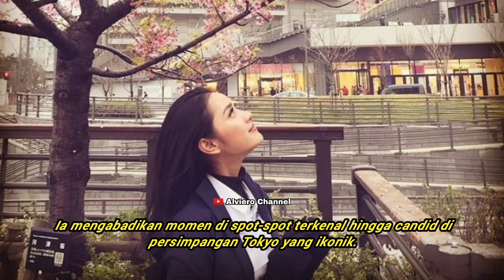Jejak digital jadi bukti Devina Kirana dan Rizky Billar sewaktu masih bersama Lesti Kejora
lesti kejora
rizky billar
devina kirana
lesti dan rizky billar
lesti rizky billar terbaru hari ini
lesti sekali seumur hidup
lesti kdrt
lesti billar
lesti gilang dirga
lesti kejora dan rizky billar
lesti kejora kdrt
lesti kejora laporkan rizky billar
lesti kejora channel
lesti kejora melaporkan kdrt
lesti kejora terbaru
lesti kejora rizky billar terbaru
lesti dan rizky billar terbaru hari ini 2022
lesti dan gilang dirga
lesti dan billar
lesti dan billar hari ini
lesti dan billar berantem
lesti dan billar terbaru
lesti dan rizky billar kdrt
lesti dan rizky billar channel
lesti & rizky billar
lesti & billar
lesti & rizky billar kdrt
lesti & billar kdrt
lesti & billar ribut
lesti & rizki bilar berantem
lesti kejora dan billar
lesti kejora dan rizky billar terbaru hari ini
lesti kejora dan gilang dirga
lesti kejora dan rizky billar berantem
lesti kejora dan rizky billar terbaru
lesti kejora dan rizky billar kdrt
lesti kejora dan billar bertengkar
lesti kejora dan rizky billar hari ini
lesti rizky billar
lesti rizky billar terbaru
lesti rizky billar berantem
lesti rizky billar bertengkar
lesti rizky billar ribut
lesti rizky billar terbaru hari 2022
lesti rizky billar terbaru hari kdrt
lesti rizky billar channel
lesti kejora rizky billar
lesti kejora rizky billar berantem
lesti kejora rizky billar terbaru hari ini
lesti kejora rizky billar kdrt
lesti kejora rizky billar hari ini
lesti kejora rizky billar selingkuh
leslar
leslar terbaru
leslar hari ini
leslar kdrt
leslar terbaru hari ini
leslar kdrt terbaru
rizki lesti
rizki lesti terbaru
rizki lesti berantem
rizki lesti kdrt
artis lesti dan rizky billar
artis lesti
artis lesti kejora
artis lesti bertengkar
artis lesti billar
berita artis lesti dan rizky billar terbaru
kabar artis lesti kejora
berita artis lesti kejora
artis korea reaction lesti kejora
berita lesti dan rizky billar hari ini berita lesti
berita lesti dan rizky billar hari ini terbaru
berita lesti kejora
berita lesti terbaru
berita lesti billar
berita lesti hari ini
berita lesti billar hari ini
berita lesti dan billar
berita lesti terkini
berita lesti kejora
berita lesti kejora terbaru
berita lesti kejora dan rizky billar hari ini
berita lesti kejora hari ini
berita lesti kejora kdrt
berita lesti kejora dan rizky billar
berita lesti kejora terkini
berita lesti kejora dan billar
berita lesti kejora rizky billar
berita lesti kejora sekarang
berita testi kejora dan rizky hari ini
berita lesti kejora dan rizky billar terbaru
berita lesti kejora dan rizky billar saat ini
berita lesti kejora dan rizky billar terkini
berita rizky billar dan lesti terbaru
berita rizky billar
berita rizky billar dan lesti
berita rizky billar lesti
berita rizky billar kdrt
berita rizky billar dan lesti hari ini
berita rizky billar dan lesti kejora
berita lesti dan rizky billar hari ini
berita lesti dan rizky billar hari ini kdrt
berita lesti dan rizky billar
berita lesti dan billar hari ini
berita lesti dan bilar terbaru
berita lesti dan bilar kdrt
berita lesti dan rizki hari ini
berita lesti kejora dan riski bilar selingkuh
berita lesti kejora dan billr hari ini
berita terkini lesti kejora dan rizky billar
berita terbaru lesti rizky billar
berita terbaru lesti dan billar hari ini
berita terbaru lesti
berita terbaru lesti billar
berita terbaru lesti dan billar
berita terbaru lesti rizky billar hari ini
berita terbaru lesti dan rizky billar
berita terbaru lesti kejora dan rizky billar
berita terbaru lesti kejora rizky billar
berita terbaru lesti kejora dan billar
berita terbaru lesti kejora hari ini
berita terbaru lesti kejora dengan rizky billar
berita hari ini lesti kejora
kabar terbaru lesti kejora
lesti kejora dan rizky
berita hari ini lesti kejora dan rizky billar
inul marah ke rizky billar
inul lesti
inul menangis karena lesti
inul daratista lesti
kdrt lesti kejora
kdrt lesti dan rizky billar
kdrt lesti
kdrt rizky billar
kdrt lesti billar
kdrt lesti kejora dan rizky billar
kdrt leslar
kdrt billar
kdrt lesty
kdrt lesti dan billar
gosip lesti dan rizky billar hari ini
gosip terbaru lesti dan rizky billar
gosip lesti
gosip terbaru
gosip leslar terbaru